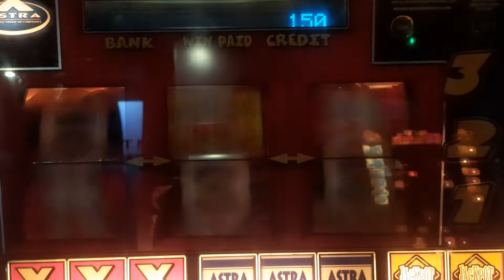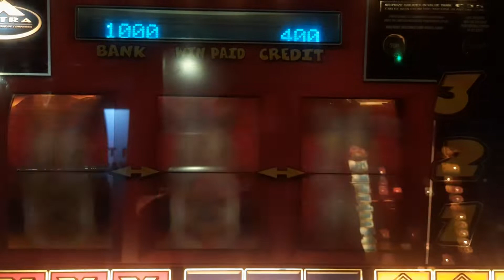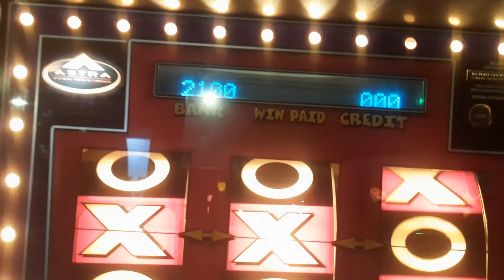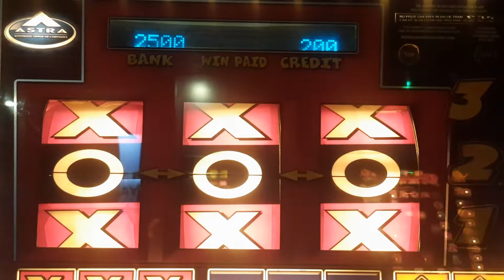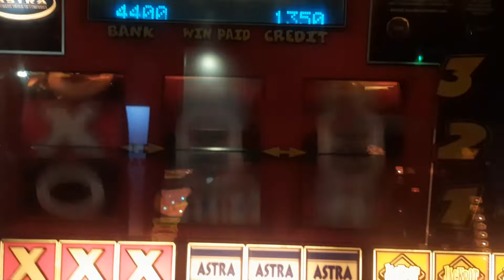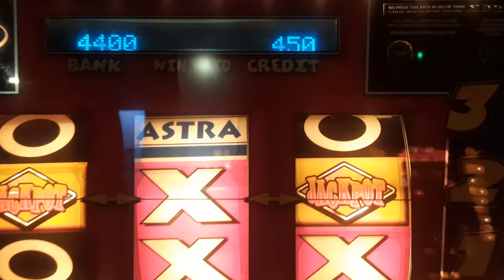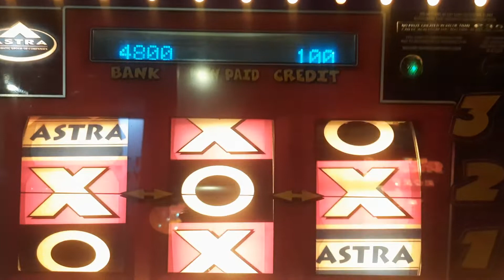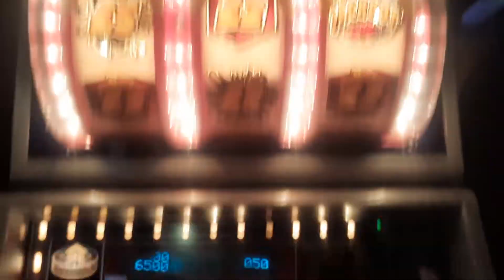Party Time Player £35 Jackpot